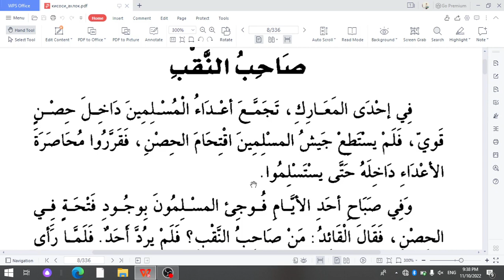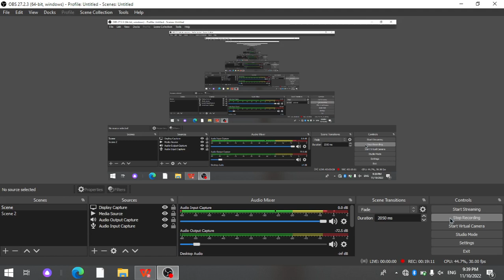Axloq qissalari (arabcha hikoya): 4-qism: Lahm sohibi